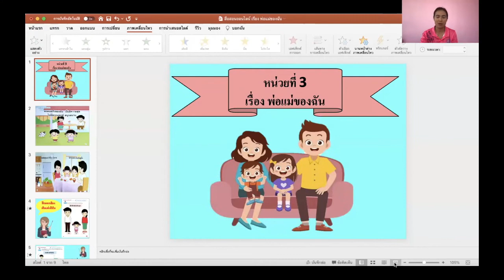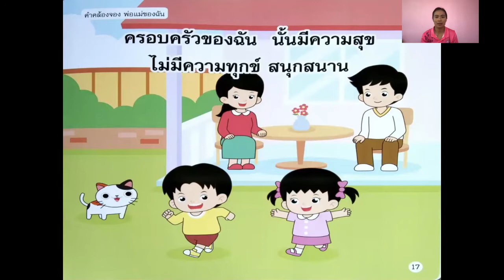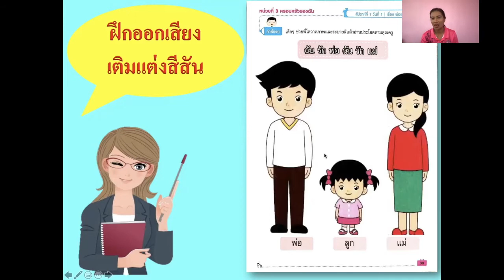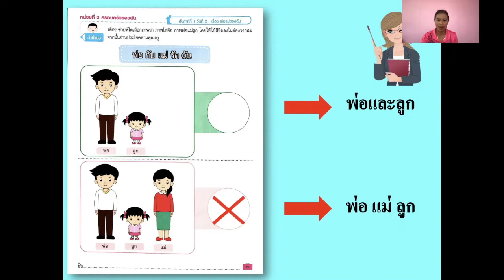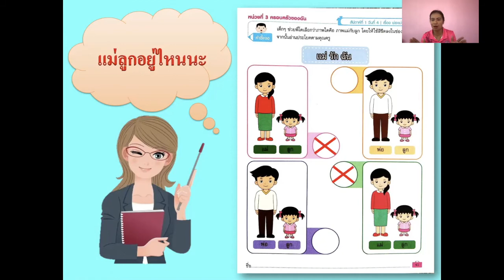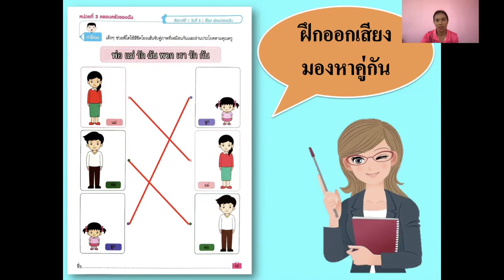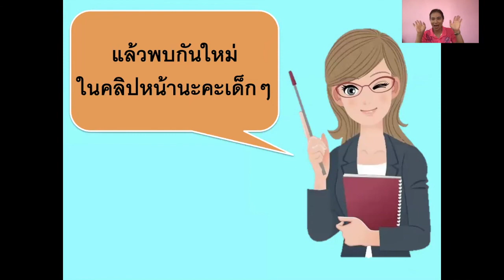สื่อประกอบการเรียนการสอนระดับชั้นเตรียมอนุบาล เรื่อง ครอบครัวของฉัน โดยคุณครูลักษณ์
ได้เรียนรู้เกี่ยวกับความหมายของคำว่าพี่กับน้อง และสามารถบอกลำดับพี่น้องได้